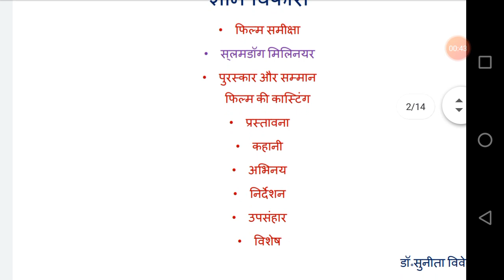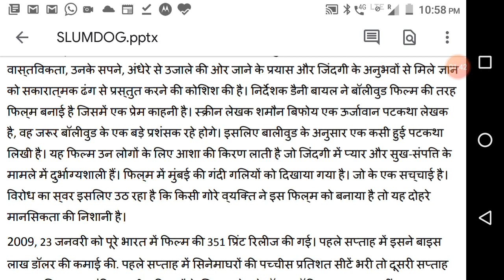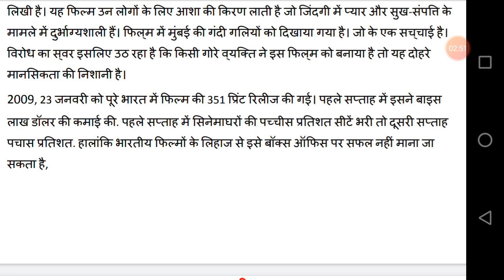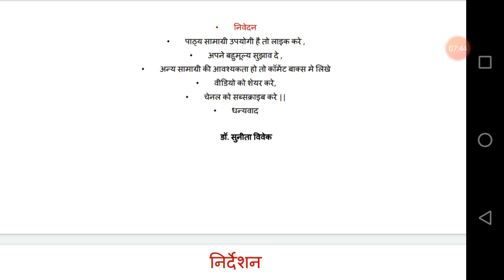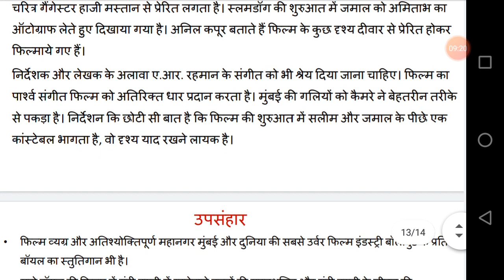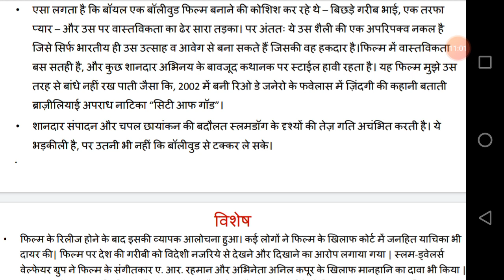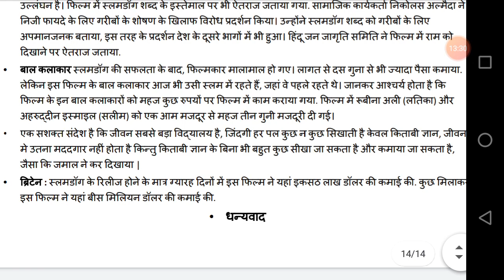Slumdog Millionaire 4th sem BBA Bangalore University - BCU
Teaching Learning & Study Material - Prastavana, Movie Story, Summary Acting, Direction, Conclusion & Special Notes.